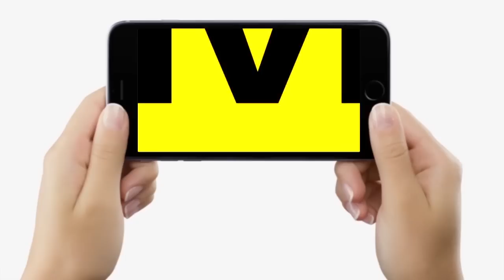Nitish Kumar इसी साल Tejashwi Yadav को क्या Bihar CM बना देंगे ? Shahnawaz Hussain ने पूछा...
Nitish Kumar इसी साल Tejashwi Yadav को क्या Bihar CM बना देंगे ? Shahnawaz Hussain ने पूछा... | Bihar News | LiveCities